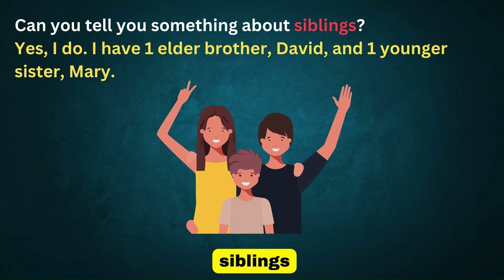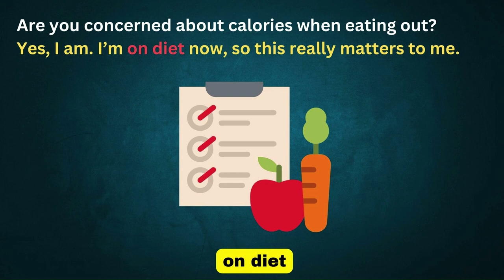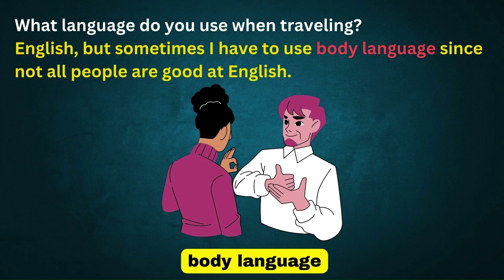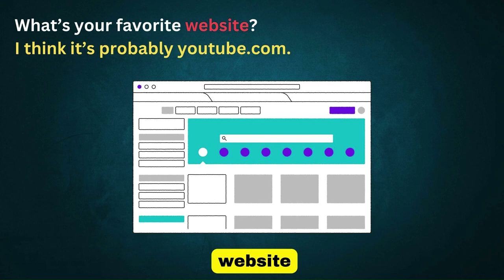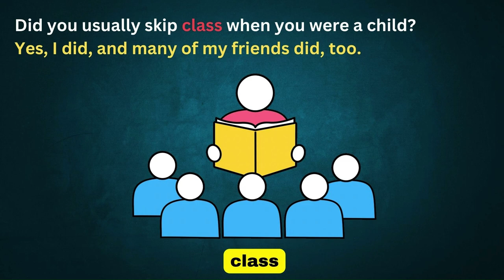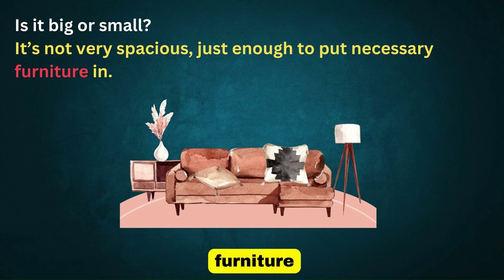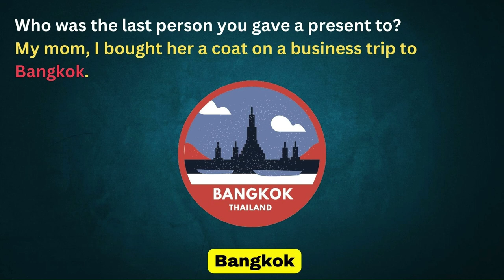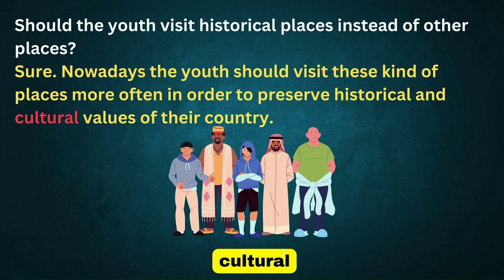Learning English Conversation - Lesson 101-110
Let's improve English by more practice!

Lesson 101: How is Your Family?
Lesson 102: What restaurant do you usually visit?
Lesson 103: What’s your favorite type of book?
Lesson 104: What’s your favourite tourist attraction?
Lesson 105: What’s your favourite website?
Lesson 106: Traffic Accidents
Lesson 107: Childhood memory
Lesson 108: Do you love your room?
Lesson 109: Favourite Presents
Lesson 110: Historical places